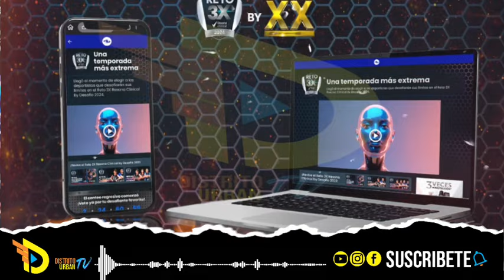DESAFÍO RETO 3X REXONA CAPÍTULO 2 | COMPLETO AVANCE | "HAY TRAICIÓN" Y "CAIDAS" "ARANDÚ ELIMINADO"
para más información De noticias de entrenamiento.
- Disfruta de nuestras entrevistas
- De artistas, de personajes de todo el mundo, influencers politica y mucho más.
| Contenido completamente original |